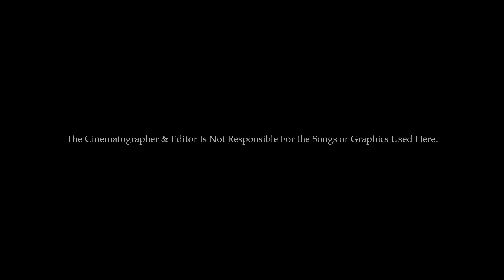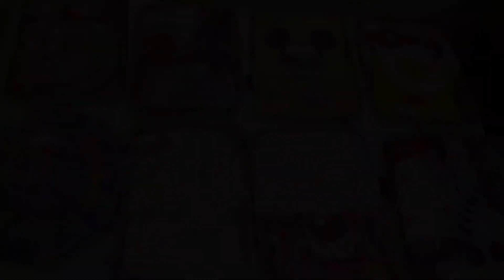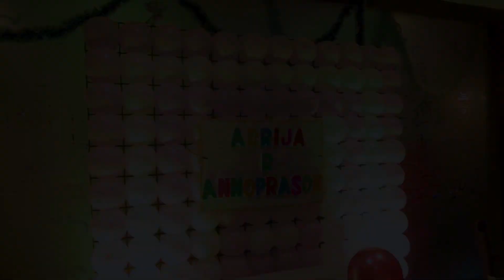RICE CEREMONY OF ADRIJA.